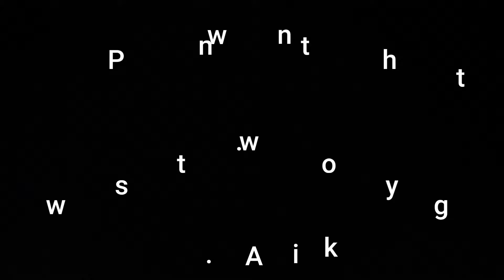DJI Spark - Floodplain